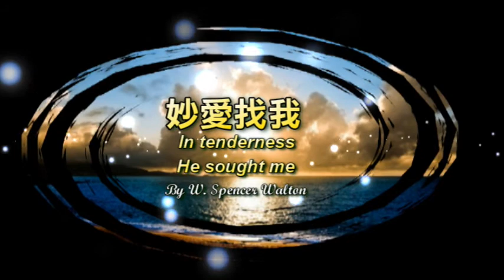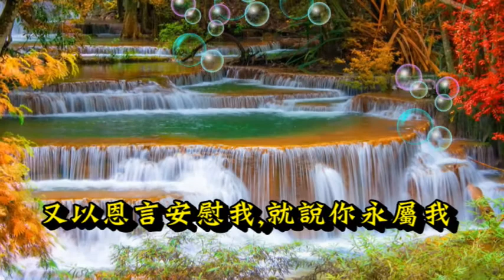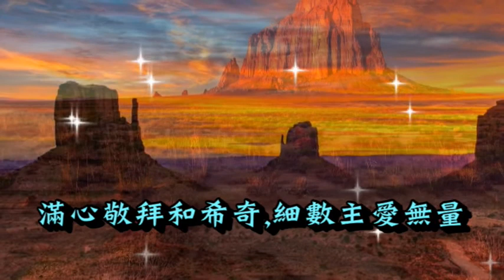妙愛找我 In tenderness He sought me By W Spencer Walton 古今聖詩(162) Instrumental Christian Music